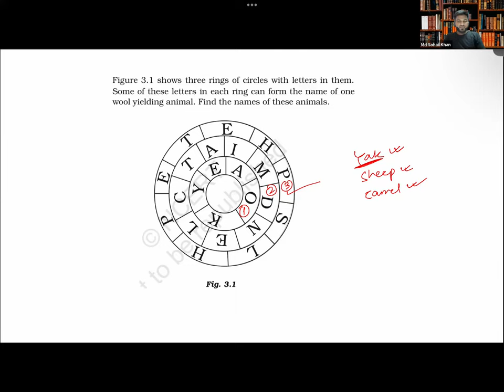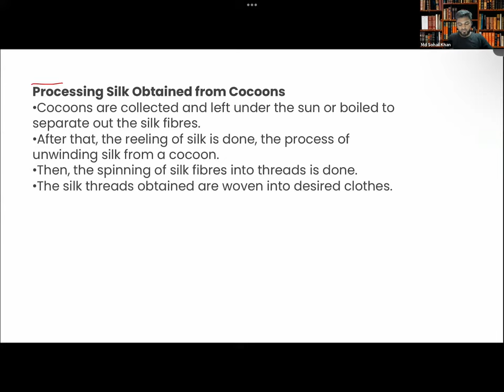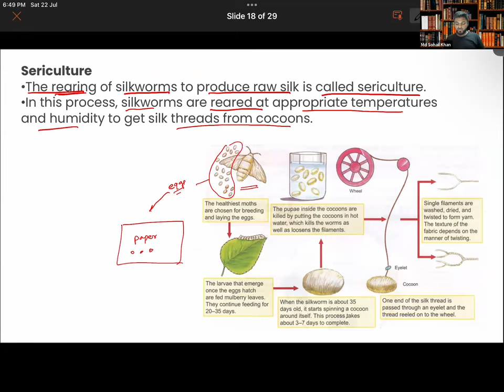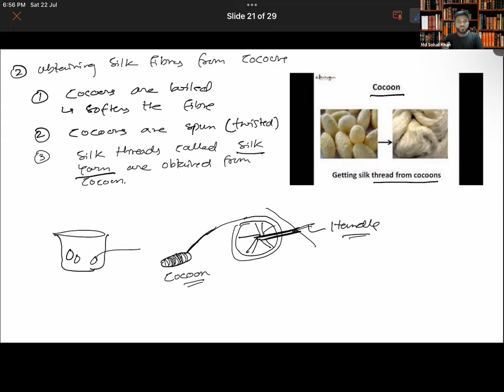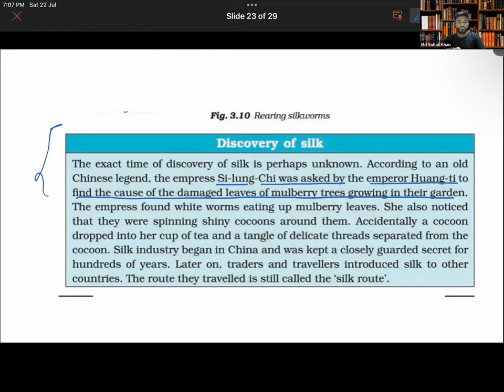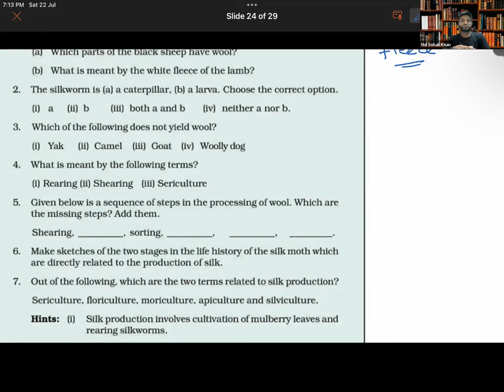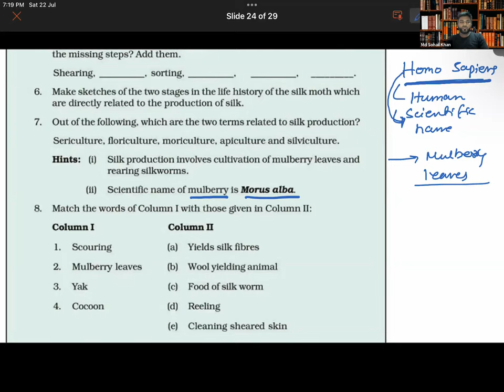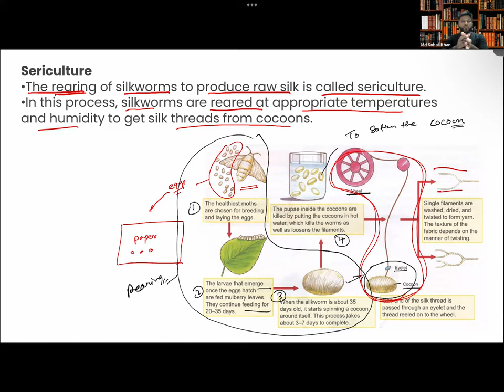Learnivio | Fibre to Fabrics | Lect 7th S1 22-07-2023